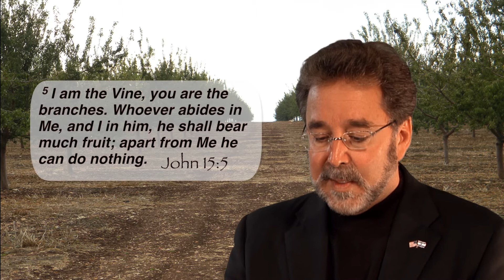6-5-2015 PowerPoints with Curt Landry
The truth of our identity is strengthened as we strengthen our relationship with Jesus Christ through the Word and the Holy Spirit.  Scripture Reference: John 15:5